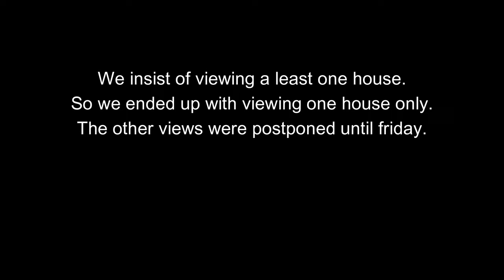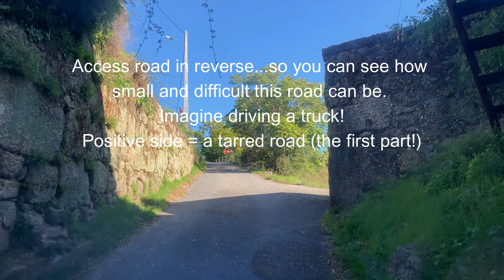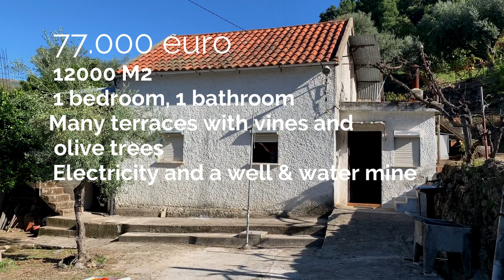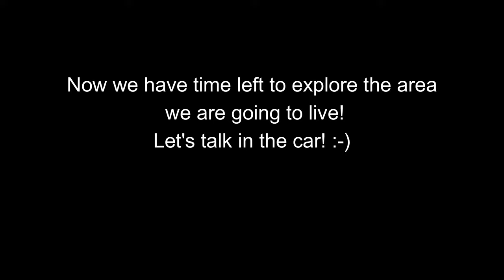#11 Did we buy a homestead in Central Portugal! Fundão, Castelo Branco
We stay in Central Portugal in our rental. Visiting a mountain house in Belmonte with a lot of olive trees and vines and it's own watermine and well with 12.000M2 land. All in the area of Fundão, Castelo Branco. We will also reveal some good news. Keep watching because we have found our house somewhere in that week.

Ultimately, we want to live sustainably. And start living off the land and nature. But for that we first need a suitable place where we can grow old together and emigrate to Portugal from the Netherlands.

Follow us in our search of many km's. Maybe we found something yet!

XX
Jack & Ramona

Chapters;
0:00 Car talk
4:25 House 7
14:32 Car talk
16:27 Next week episode